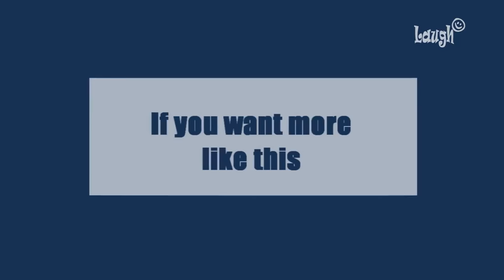Cute Mini Piggy | Try Not To Laugh or Simle | Funny Pigs Video Compilation 2018